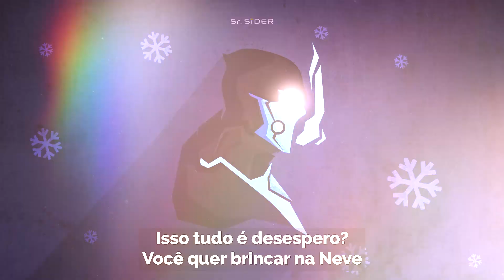SrSider - Sub-Zero 🧊 [Prod. fewtile]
Depois do grande sucesso de "Elsa" eu lhes trago: "Sub-Zero"
Escute e fica frio 🧊🧊

Letra & Voz: SrSider
Mix & Master: SrSider
Beat: fewtile

© - SrSider 2020